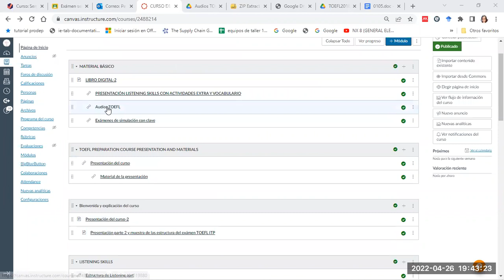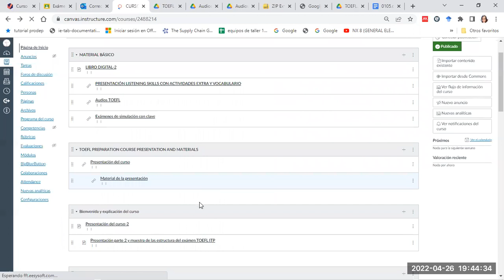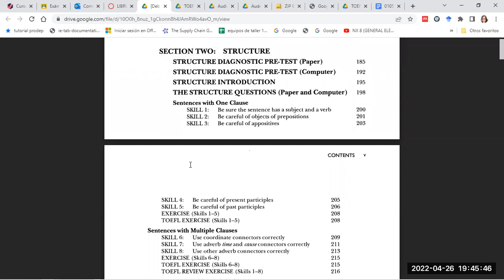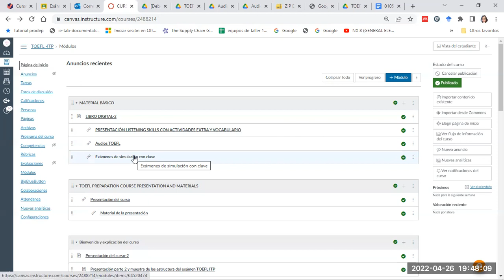Tutorial examenes y audios en plataforma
Les explico cómo encoontrar en la plataforma de mi curso los exámenes de simulación y los audios.